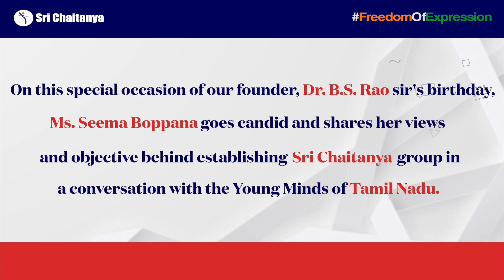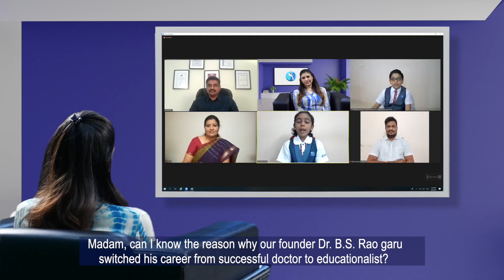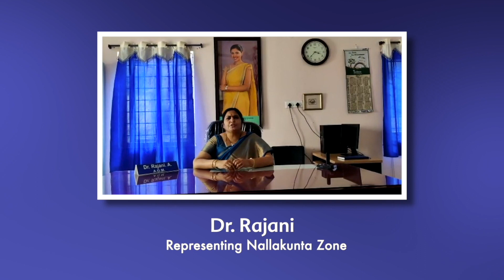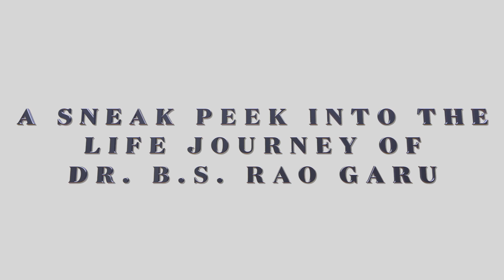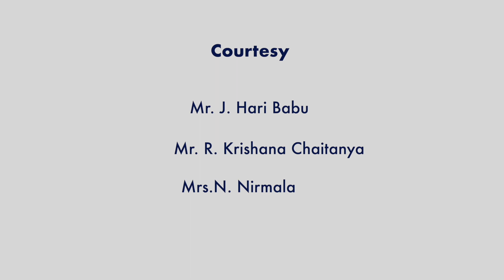Sri Chaitanya Schools || 75th Independence Day Celebrations || Ms. Seema Boppana -Academic Director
Our Young Minds, Master. Durkesh and Miss. Sanjukta of Grade 5 from Trichy Campus, Tamil Nadu, shares a conversation with our Director Ms. Seema. She mentions the core vision of Sri Chaitanya which emphasizes that any child can be successful in any field provided if he/she gets the right guidance and skills needed to ace that domain.

She goes candid about her work-life balance, making online classes successful and the objective behind launching the latest Ed-Tech venture Infinity Learn.

Premiering the conversation of our Young Minds with Madam Seema on our 75th Independence Day at 5 PM.